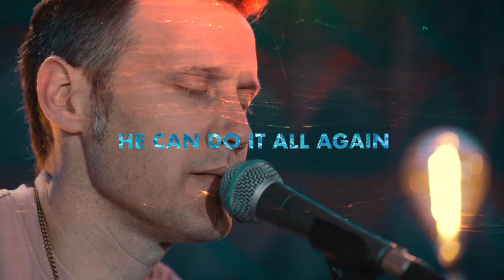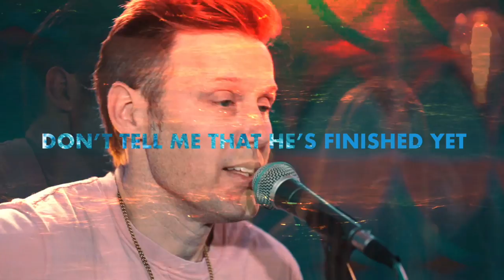Building 429 - Remember (Lyric Video)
Stream/Download "Remember: A Worship Collection - EP" on your favorite Streaming App